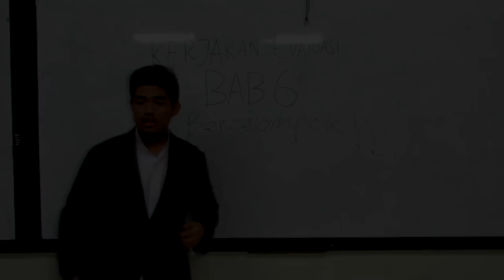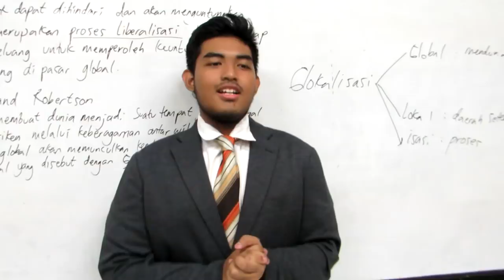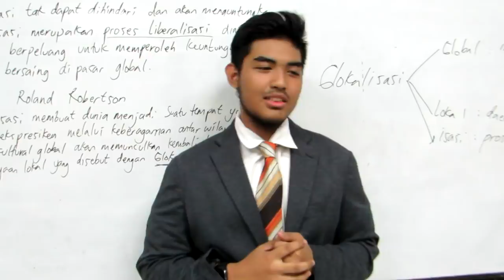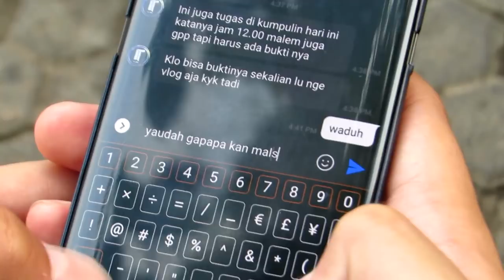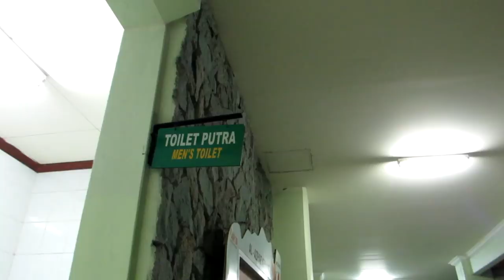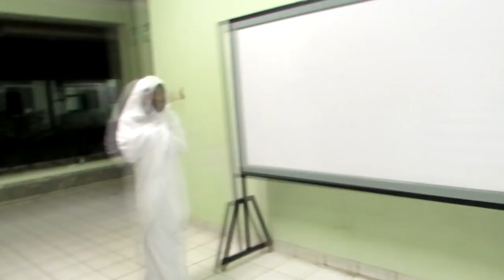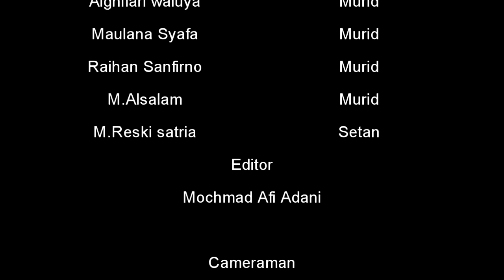Sekolah itu Gudang Peristiwa! (2018)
sekolah itu tempatnya banyak hal.
pelajaran, permainan, percintaan, dan lain sebagainya ada di sana.
seru, walau dalam perjalanannya sekolah itu, sering kali ada yang tidak terduga...apalagi kalo kita di sekolah malam hari...
ada...ada...ada. (kamu pasti tahu yang aku maksud!)

seru! menarik! mendebarkan!

_Thanks, terima kasih, danke, arigatou_